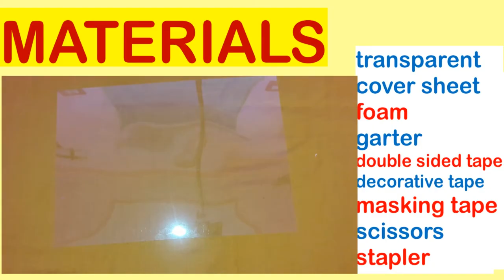DIY FACE SHIELD USING TRANSPARENT COVER SHEET, FOAM,GARTER & DECORATIVE TAPE | TUTORIAL |EASY MAKING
Our art and craft video for today is making a DIY FACE SHIELD using transparent cover sheet, foam, garter and decorative tape.

Please be safe, healthy and clean.

I hope you will find this video useful. My intention is to share my ideas on how to create your own face shield most especially if the supplies run out from the stores.

DIY Face Shield,
How To Make Face Shield,
Face Shield Tutorial,
Easy Making Face Shield,
Art,
Craft,
DIY,
Tutorial,
Hands on Happy Hands,
Combat The Virus,
Water Proof Face Shield,
Mist Proof Face Shield,
Face Shield,
Eyes Shield,
Nose Shield,
Mouth Shield,